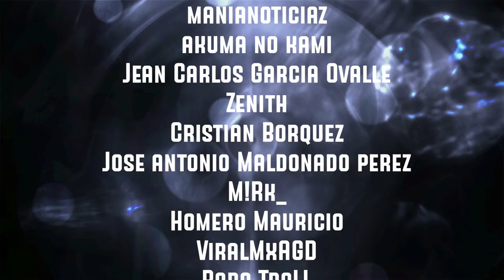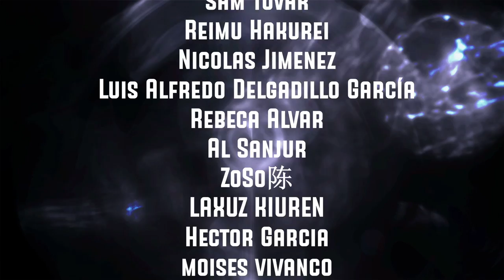Tensura Vol. 7 ~ Pt. 4 - Los 7 Días - Novela Ligera